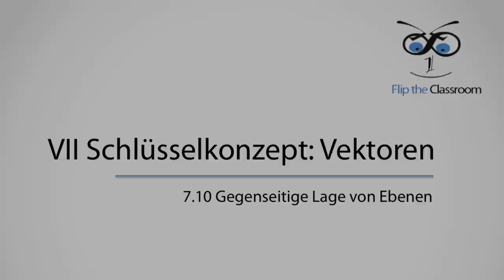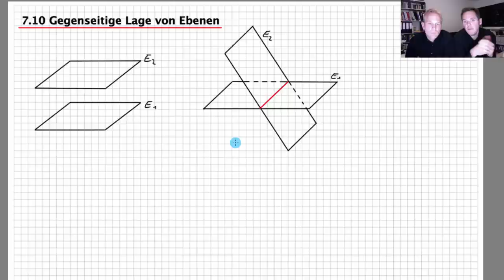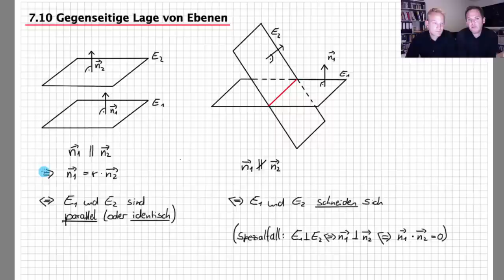7.10 Gegenseitige Lage von Ebenen